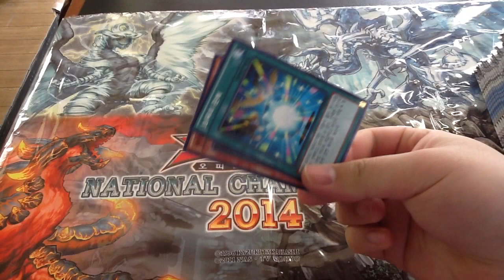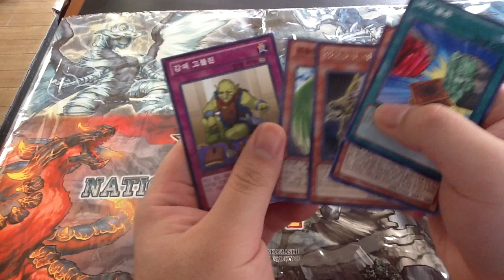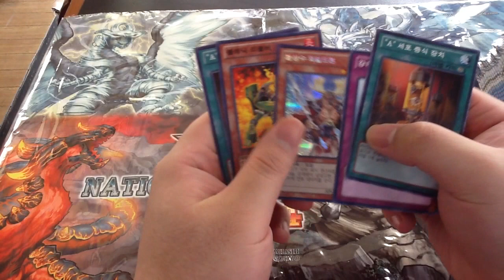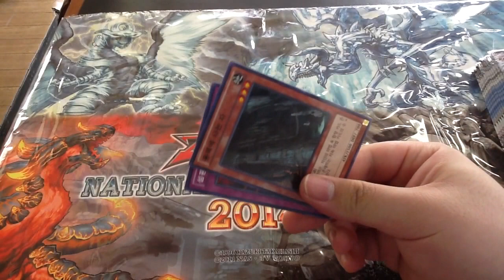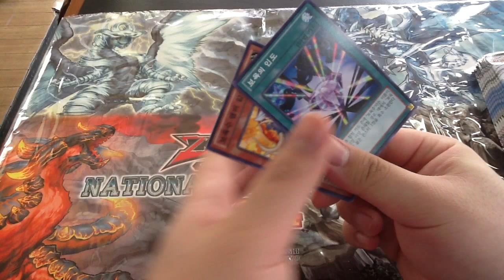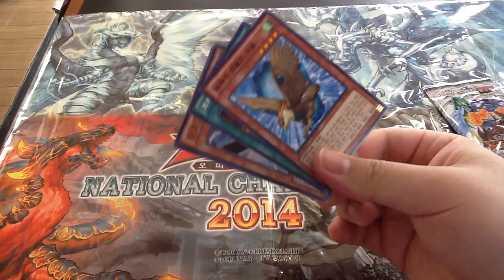【유희왕/개봉영상】프레셔스 팩 Vol.2 개봉영상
2014년 3월 26일 발매 유희왕 OCG "프레셔스 팩 Vol.2" 개봉영상
· 발매일 : 2014년 3월 26일
· 촬영 : 오로치
· 편집 : 오로치
· 감독 : 오로치